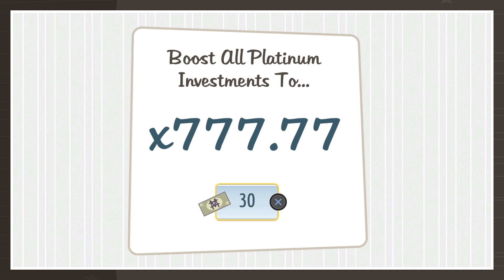AdVenture Capitalist_20240301040900